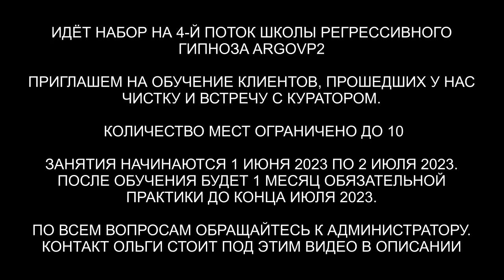Душа Ангела-Воина | 20 вопросов Куратору Ангелу-Воину | ARGOVP2 регрессивный гипноз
✅ По вопросам сеансов - администратор Ольга Душа Ангела-Воина | 20 вопросов Куратору Ангелу-Воину | ARGOVP2 регрессивный гипноз
00:00 Марина и накидка на ней в виде сетки
01:39 Грей и Репт с арбалетом
04:32 Ли на связи
06:20 Приглашаем Куратора Марины
07:16 Приветствие Куратора Лорда
07:26 Какого происхождения моя Душа
07:58 Какие у меня энергии и частота моих вибраций
09:33 Возраст моей Души
09:41 Число моих воплощений
09:59 Самое яркое и интересное моё воплощение
12:28 Кем я была в прошлом воплощении,где и когда
18:27 Уровень моего Высшего Я
13:36 Кармические долги и отработки.Сколько пройдено,и сколько ещё предстоит пройти
13:55 Какие блоки и модели мышления тормозят,и мешают моему духовному росту
15:01На сколько сильна моя связь с Родом моим
15:59 Какие знания были переданы мне по Роду
17:18 Вопрос о сне и крыльях
19:18 Мои осознанные сновидения
21:06 Вопрос о получении информации
23:26 Меня тянет в Магию, С чем это может быть связано
25:16 Причина моего внезапного заболевания
26:14 Воплощались ли ранее моя Душа и Душа моего супруга
27:20 Кем мы приходимся друг другу с супругом Павлом на Духовном плане
28:12 Правильно ли я понимаю свое предназначение
31:18 Совет от Куратора для прогрессивного Духовного роста
34:12 Слова благодарности
35:51 Подарок для Куратора
37:45 Мы закончили встречу с Куратором